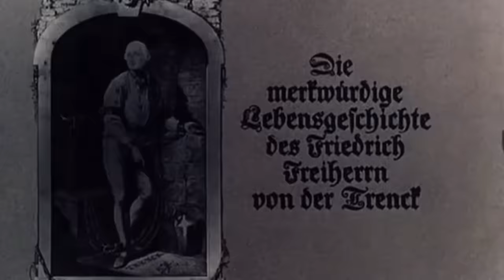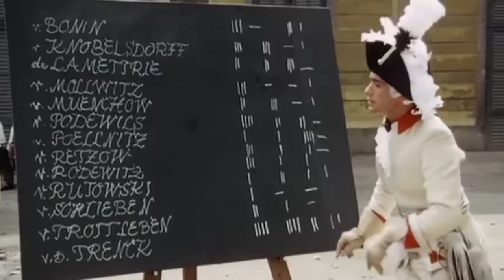Die merkwürdige Lebensgeschichte des Friedrich Freiherrn von der Trenck (1/5) - König und Kadett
Die merkwürdige Lebensgeschichte des Friedrich Freiherrn von der Trenck (Teil 1 von 5) - König und Kadett
BRD, AT , 1973